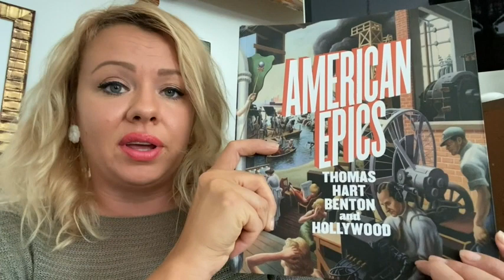American Epics Book | Our Point Of View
(Commissionable Links)
Check Our New Website For Amazing Deals!

This generously illustrated book explores the connections between Thomas Hart Benton’s art and Hollywood movies from groundbreaking perspectives. Thomas Hart Benton was a thoroughly American artist. His regionally focused paintings and murals depicted everyday American life as well as the country’s history. This volume focuses on one of the most American of Benton’s associations: Hollywood. Not only did Benton create commissioned murals and portraits of film stars and movies, but he also developed a style that was highly theatrical and narrative. This volume is the first to collect all the works conceived by Benton for the film industry. It includes related ephemera, photographs, and documents of Benton at work, along with a series of thought-provoking essays that explore a diverse array of topics—from Benton’s engagement with American identity from the 1920s to the 1960s, to parallels between Benton’s use of Old Master methods and film production techniques. Fans of Thomas Hart Benton will find surprising insights into his career, while those fascinated by Hollywood history will discover how one of America’s most revered artists shaped and was in turn influenced by the film industry.